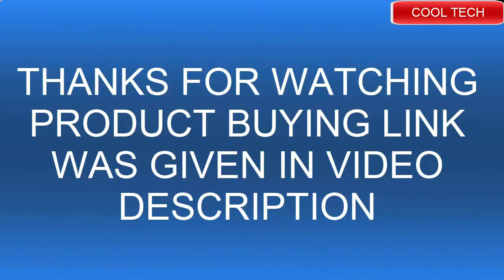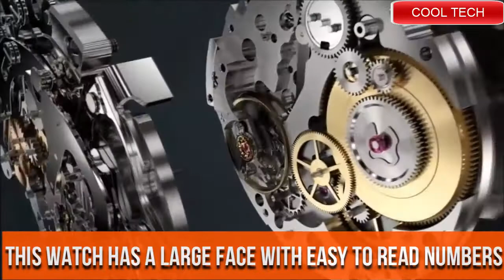Top 4 Best Breitling Watch To Buy In 2021-2022 | Top 4 Best breitling watches mens To Buy in 2021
Hello everyone if you are looking for the Top 4 Best Breitling Watch To Buy In 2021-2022 | Top 4 Best breitling watches mens To Buy in 2021 .You are in the right place.

20.Breitling Premier Mulliner Limited Edition

19.Breitling Premier B01 Chronograph Centenary Edition

18.Mens Breitling Superocean 44mm Watch 1000 Meter Waterproof

17.Breitling Navitimer Automatic 41

CANADA:
16.Breitling Navitimer 1884

15.Breitling Colt SkyRacer Men's Watch X74320E4/BF87-293S

14.Breitling Premier Norton Edition

13.Breitling Men's BTA1337111-BC29SS Super Avenger II

12. Breitling Superocean 36mm White Watch

11.Breitling Navitimer 1 B01 Chronograph 43 Men's Watch AB0121211G1P1

10. Breitling Navitimer Rattrapante Mens Watch - AB031021/Q615-756P

US Amazon
UK Amazon
Canada Amazon
09. Breitling Superocean 44 Special

US Amazon
UK Amazon
Canada Amazon
08. Breitling Colt Chronograph Automatic A1338811/C914-173A

US Amazon
UK Amazon
07.Breitling Avenger Hurricane Military Automatic Men's Watch

US Amazon
UK Amazon
06. Breitling Exospace B55 Men's Watch EB5510H1/BE79-245S

US Amazon
UK Amazon
Canada Amazon
05.Breitling Avenger BlackBird Mens Watch

US Amazon
UK Amazon
CANADA AMAZON
04.Breitling Transocean Chronograph 43mm Men's Watch AB015212/BF26-154A

US Amazon
UK Amazon
Canada Amazon
03.Breitling Navitimer 1 B01 Chronograph 43

US Amazon
UK Amazon
Canada Amazon
GERMANY AMAZON
02. Breitling Cockpit B50 Black Titanium

US Amazon
UK Amazon
Canada Amazon
01. Breitling Colt Chronograph Automatic A1338811/C914-173A

US Amazon
UK Amazon